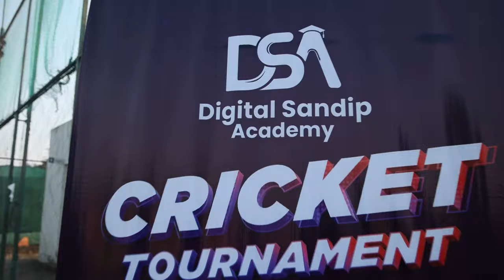DSA Cricket Tournament 2023 | Digital Marketing Institute in Ahmedabad | Box Cricket League 2023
DSA Cricket Tournament 2023🏆

As a Digital Marketing Institute we always try to drive our students towards learning more, practicing more and growing more✅

But after a hectic Internship schedule everyone deserves a refreshment🙌, So we decided to take our students out always from there screen and organized DSA Cricket Tournament 2023🏆. Students play together, learn together, and grow together 💯

Begin your digital marketing journey today with Digital Sandip Academy🌟

Let's Join DSA

Join Our Master Digital Marketing Certificate!!!
Why to Join our Digital Marketing Advertising & Branding Course ?

DSA’s refined Smart Live Masters in Digital Marketing course will turn you into a complete Digital marketing expert. You will master numerous aspects of Digital Marketing that includes SEO, Social Media marketing, YouTube Marketing, Digital Marketing strategies, Backlink activities, Display ads, Google Algorithms and much more. We provide the Best Masters in Digital Marketing Course in Ahmedabad.

Join our program and Get a FREE DEMO LECTURE !